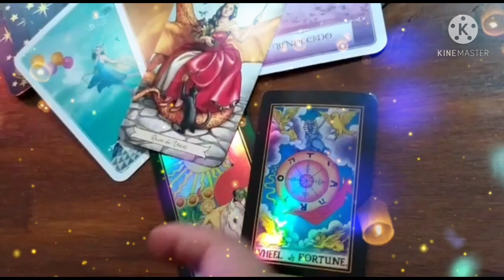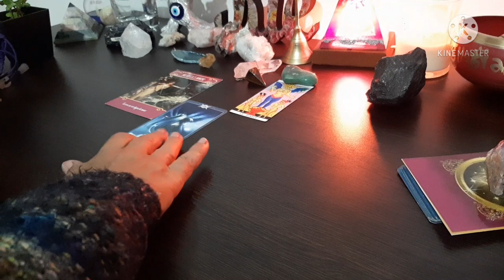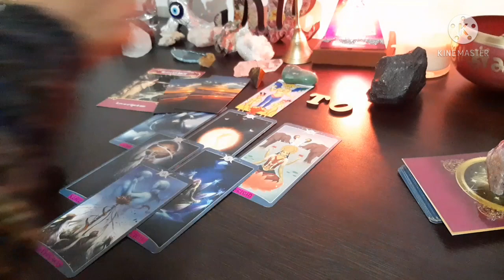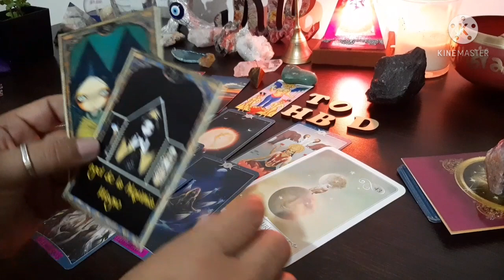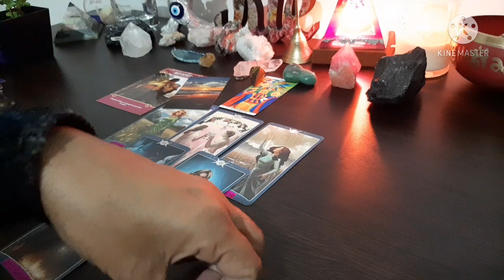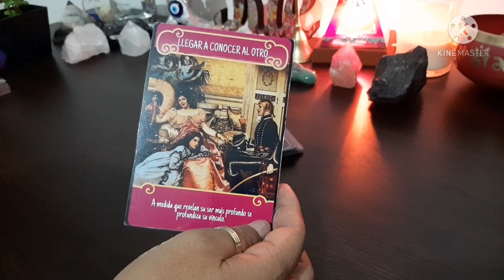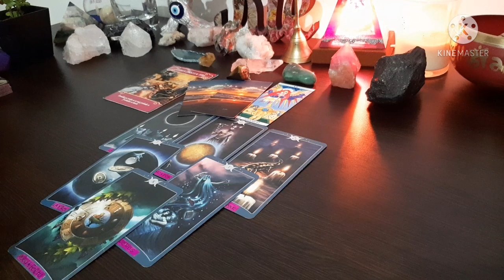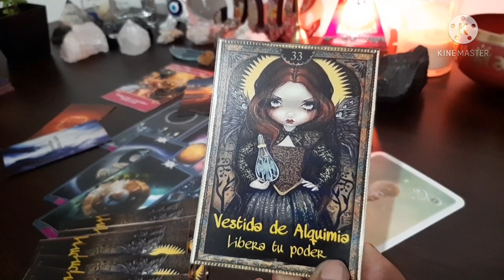ERES DUEÑA DE SUS PENSAMIENTOS EN LAS NOCHES ❓🤷🏽‍♀️⚘EX